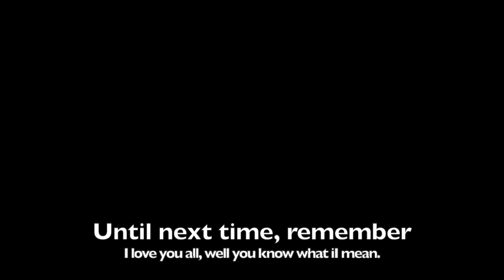STILL QUARANTINED & STILL BORED!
This video is more quarantined life. I got a chance to show everyone what I deal with on a daily basis.Ataxia has to be the most annoying thing, I constantly feel like I'm shaking. I was able to show two different ways my Ataxia effects me. I'm just trying to survive this quarantine, I'm doing it because I have to.

Massachusetts is trying to open back up but they are taking it slow. It sucks but it's for the best.

I grew up in Connecticut, moved to Florida, got in a car accident which is how I got two Brain Injuries, a Diffused Axonal Injury and a Focal Injury. I stayed in the South Florida for 5 years, I moved back to New England first I went to where I’m from, Connecticut and now reside in Massachusetts. I originally moved back to New England for the health care. I ended up in Massachusetts because the healthcare is phenomenal and my Mom works at the new casino, Encore. Massachusetts also has a neuroscience research team with over 2,000 specialists and researchers so I knew this was where I needed to be. Massachusetts has a background in dealing with Brain Injuries, I was excited for them to take over my care. Some of the best doctors in the world work out of Boston, Massachusetts.

I have this channel to show people what a TBI entails. I have two brain injuries, a diffused axonal injury and a focal injury. I also had strokes, seizures, 2 heart attacks and an IVC filter. That IVC filter I just had removed at Massachusetts General in Boston.
Like what happened to me? I have a playlist that will tell you. They will help you understand me as a person.  I will be making a video about my Brain Injuries, I’ll let everyone know when they are ready.

For the song at the beginning and the end I used highland from the YouTube studio.
If there are any bad words, I do my best to take the sound away. If I missed any I apologize.

THIS VIDDEO:
Starring: Deanna Pegg
Written by: Deanna Pegg
Edited by: Deanna Pegg
Reviewed by: Deanna Pegg, Ardra Carignon and Robin Gowin.

TikTok-Deanna Kristine (I'm currently not using this platform too often.)
Especially if you’re not comfortable putting your comments in the comment section.